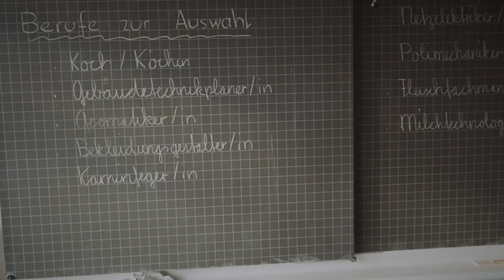Video Lehrberufe Live!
Schnitt, Kamera Sony A7C (Schule), Gimbal DJI RSC-2, Auswahl Musik, Audio Interview, Schnitt, Colorgrading